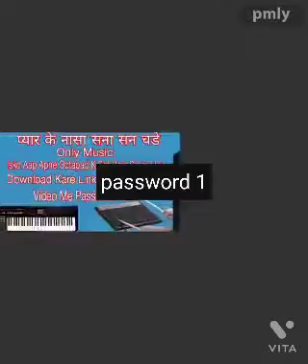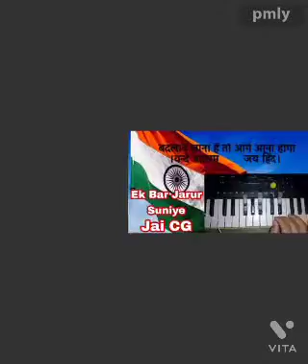Pyar K Nasa.Music Apne Octapad K Sat Bajaye DOWNLOAD Kare Link 👇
OctaPad Playing
Dinesh Paikra